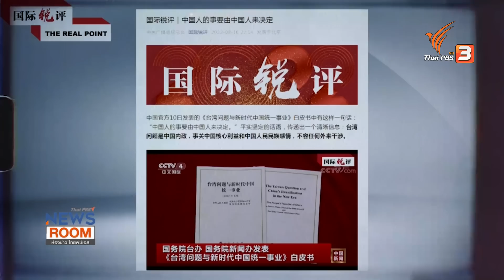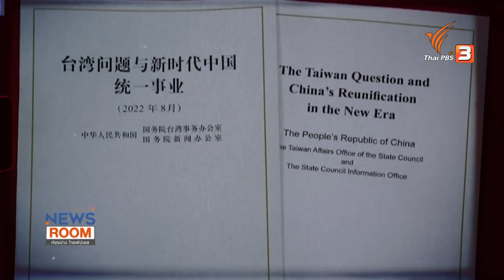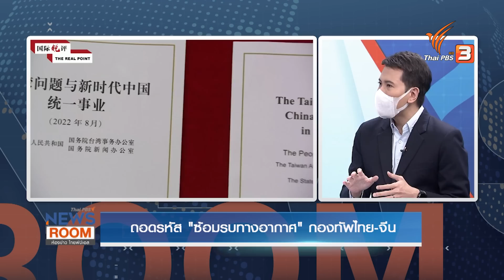ถอดรหัส "ซ้อมรบทางอากาศ" กองทัพไทย-จีน | ห้องข่าวไทยพีบีเอส NEWSROOM | 14 ส.ค. 65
เบื้องหลังปฏิบัติการ Falcon Strike 2022 การซ้อมรบร่วมทางอากาศระหว่างกองทัพไทยกับจีน และการรักษาสมดุลกับสหรัฐฯ

ติดตามชมรายการห้องข่าว ไทยพีบีเอส NEWSROOM วันอาทิตย์ที่ 14 สิงหาคม 2565 ในข่าวค่ำมิติใหม่ทั่วไทย ทางไทยพีบีเอสหรือรับชมย้อนหลังได้ทาง